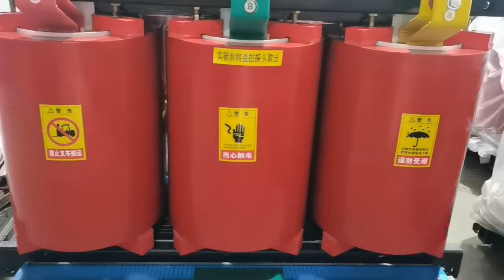कास्ट राल ड्राई प्रकार वितरण ट्रान्सफर्मर कूलिंग फ्यानको साथ, 3 चरण, चीन निर्माता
SPL ELECTRIC
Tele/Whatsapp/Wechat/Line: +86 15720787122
Note: The product type in the video is for reference only
तेल डुबेको ट्रान्सफर्मर, राल इन्सुलेशन ड्राई टाइप ट्रान्सफर्मर
अनुकूलित
चरण: तीन
घुमाउरो सामग्री: तामा वा एल्युमिनियम
सेवा भोल्टेज: 6-40.5 KV
मूल्याङ्कन क्षमता: 30-31500 KVA
आवृत्ति: 50/60Hz
जडान प्रतीक: Dyn11/Yyn0/Yd11/YNd11/
कास्ट रेसिन ड्राई प्रकारको वितरण ट्रान्सफर्मर कूलिङ फ्यानसहित, ३ फेज, उर्वरक प्लान्टका लागि विद्युतीय ट्रान्सफर्मर, चीन निर्माता निर्यातक, छोटो नेतृत्व समय, मूल्य। स्मेल्टरको लागि वितरण ट्रान्सफर्मर, चीन कारखाना आपूर्तिकर्ता, छोटो नेतृत्व समय, मूल्य। 125KVA 6.3KV पावर/वितरण ट्रान्सफर्मर चीनमा थोक बिक्रेता, गुणस्तर, कारखाना मूल्य। अनुकूलन
16000 KVA 33 KV तेल प्रकार पावर ट्रान्सफर्मर, चीन निर्माता आपूर्तिकर्ता, मूल्य। अनुकूलित। ऊनी मिलको लागि इलेक्ट्रिक ट्रान्सफर्मर, चीन कारखाना आपूर्तिकर्ता, छोटो नेतृत्व समय, मूल्य। कूलिङ फ्यानसहित कास्ट रेसिन ड्राई प्रकारको वितरण ट्रान्सफर्मर, ३ फेज, ४ MVA १०.५ KV हर्मेटिक तेल प्रकारको वितरण ट्रान्सफर्मर, चीन आपूर्तिकर्ता, मूल्य। अनुकूलित। SPL बाट स्विचगियरहरू बारे सल्लाह, हाम्रो ग्राहकको लागि
100 KVA मध्यम भोल्टेज हर्मेटिक तेल प्रकार वितरण ट्रान्सफर्मर, चीन आपूर्तिकर्ता, मूल्य। अनुकूलित। ईंट कारखानाको लागि इलेक्ट्रिक ट्रान्सफर्मर, चीन निर्माता निर्यातक, छोटो नेतृत्व समय, मूल्य। थर्मल पावर प्लान्टको लागि इलेक्ट्रिक ट्रान्सफर्मर, चीन निर्माता निर्यातक, छोटो नेतृत्व समय, मूल्य। 1250 KVA 10.5 KV राल इन्सुलेशन ड्राई प्रकार वितरण ट्रान्सफर्मर, चीन निर्माता, मूल्य। अनुकूलित। कसरी प्रयोग गरिएको पावर ट्रान्सफर्मरहरू बेच्ने
1.25 MVA 15 KV हर्मेटिक तेल प्रकार वितरण ट्रान्सफर्मर, चीन आपूर्तिकर्ता, मूल्य। अनुकूलित। 2000 KVA unexcited तेल प्रकार पावर ट्रान्सफर्मर, चीन निर्माता आपूर्तिकर्ता, मूल्य। अनुकूलित। कास्ट रेजिन ड्राई प्रकारको वितरण ट्रान्सफर्मर कूलिङ फ्यानको साथ, ३ फेज, १.२५ MVA स्टेप डाउन तेल प्रकार पावर ट्रान्सफर्मर, चीन निर्माता आपूर्तिकर्ता, मूल्य। अनुकूलित। 16000 KVA unexcited ड्राई प्रकार पावर ट्रान्सफर्मर, चीन निर्माता आपूर्तिकर्ता, कस्टम-निर्मित, 3150KVA 38.5KV उत्साहित पावर ट्रान्सफर्मर चीन मा कारखाना, गुणस्तर, कारखाना मूल्य। अनुकूलित
कास्ट राल ड्राई प्रकारको वितरण ट्रान्सफर्मर कूलिंग फ्यानको साथ, 3 चरण, ढोका र झ्याल कारखानाको लागि वितरण ट्रान्सफर्मर, चीन कारखाना आपूर्तिकर्ता, छोटो नेतृत्व समय, मूल्य। 1.25 MVA 6.6 KV राल इन्सुलेशन ड्राई प्रकार वितरण ट्रान्सफर्मर, चीन निर्माता, मूल्य। अनुकूलित। धातु कारखानाको लागि इलेक्ट्रिक ट्रान्सफर्मर, चीन निर्माता निर्यातक, छोटो नेतृत्व समय, मूल्य। भल्भ कारखानाको लागि पावर ट्रान्सफर्मर, चीन कारखाना आपूर्तिकर्ता, छोटो नेतृत्व समय, मूल्य। तातो: XGN15-12 धातुले ढाकिएको AC संलग्न नेटवर्क स्विचगियर, लोड विनियमित तेल भरिएको पावर ट्रान्सफर्मर, कम भोल्टेज 115V फेब्रिकेटेड सबस्टेशन
1250 KVA मध्यम भोल्टेज तेल प्रकार पावर ट्रान्सफर्मर, चीन निर्माता आपूर्तिकर्ता, मूल्य। अनुकूलित। टायर कारखानाको लागि स्टेप-डाउन ट्रान्सफर्मर, चीन कारखाना आपूर्तिकर्ता, छोटो नेतृत्व समय, मूल्य। सेनेटरी वेयर कारखाना, चीन कारखाना आपूर्तिकर्ता, छोटो नेतृत्व समय, मूल्य लागि चरण-डाउन ट्रान्सफर्मर। अनुकूलित स्विचगियरको निर्यातको लागि विदेशी लगानीकर्ताहरूलाई कसरी आकर्षित गर्ने
कास्ट रेसिन ड्राई प्रकारको वितरण ट्रान्सफर्मर कूलिङ फ्यानसहित, ३ फेज, अस्पतालका लागि स्टेप-डाउन ट्रान्सफर्मर, चीन निर्माता निर्यातक, छोटो नेतृत्व समय, मूल्य। 3 MVA 20 KV हर्मेटिक तेल प्रकार वितरण ट्रान्सफर्मर, चीन आपूर्तिकर्ता, मूल्य। अनुकूलित। 1250 KVA 15 KV राल इन्सुलेशन ड्राई प्रकार वितरण ट्रान्सफर्मर, चीन निर्माता, मूल्य। अनुकूलित। थर्मल पावर प्लान्टको लागि इलेक्ट्रिक ट्रान्सफर्मर, चीन कारखाना आपूर्तिकर्ता, छोटो नेतृत्व समय, मूल्य। के चिनियाँ पेट्रोलियम पावर ट्रान्सफर्मर निर्यात गर्ने कारखानाहरूले निर्यात गर्ने सामानहरू स्वदेशी गुणस्तर अनुरूप छन्?
कास्ट राल ड्राई प्रकार वितरण ट्रान्सफर्मर कूलिंग फ्यानको साथ, 3 चरण, ईंट कारखानाको लागि पावर ट्रान्सफर्मर, चीन कारखाना आपूर्तिकर्ता, छोटो नेतृत्व समय, मूल्य। मेसिन उपकरण कारखानाको लागि पावर ट्रान्सफर्मर, चीन निर्माता निर्यातक, छोटो नेतृत्व समय, मूल्य। 800 KVA unexcited राल इन्सुलेशन ड्राई प्रकार वितरण ट्रान्सफर्मर, चीन निर्माता, मूल्य। अनुकूलित। 20MVA 30 KV तेल प्रकार पावर ट्रान्सफर्मर, चीन निर्माता आपूर्तिकर्ता, मूल्य। अनुकूलित। कम भोल्टेज 100V निर्मित सबस्टेशन, S13-M तेल प्रकार वितरण ट्रान्सफर्मर, उच्च भोल्टेज 6.3KV बक्स प्रकार सबस्टेशन, कारखाना
वाइन प्रशोधन प्लान्टको लागि वितरण ट्रान्सफर्मर, चीन निर्माता निर्यातक, छोटो नेतृत्व समय, मूल्य। कूलिङ फ्यानसहित कास्ट रेसिन ड्राई प्रकारको वितरण ट्रान्सफर्मर, ३ फेज, २ MVA मध्यम भोल्टेज ड्राई टाइप पावर ट्रान्सफर्मर, चीन निर्माता आपूर्तिकर्ता, कस्टम-मेड, ५ MVA मध्यम भोल्टेज तेल प्रकारको पावर ट्रान्सफर्मर, चीन निर्माता आपूर्तिकर्ता, मूल्य। अनुकूलित। SG(B) 10 ड्राई